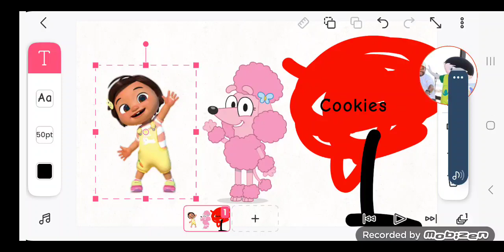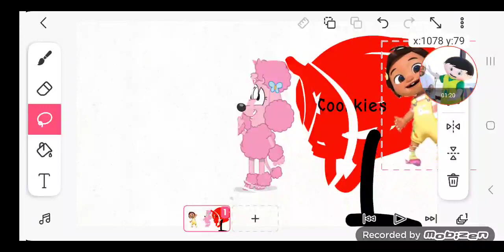Nina,s Cookie Tantrum|Marcos Vasquez1334